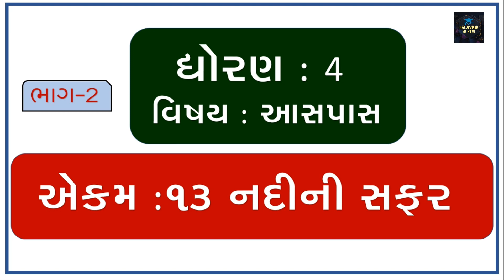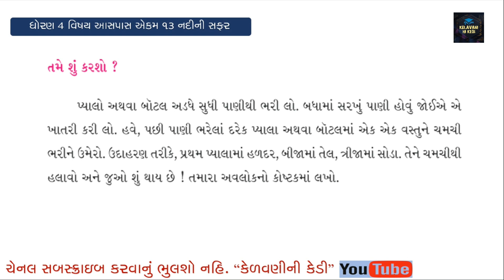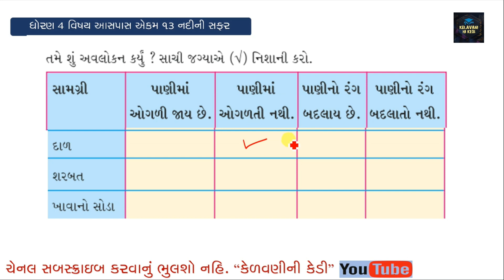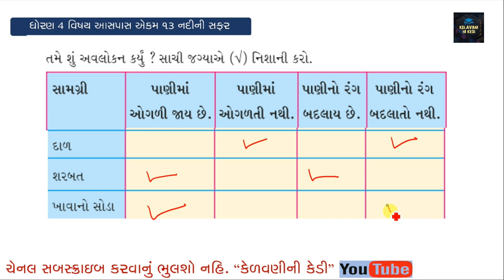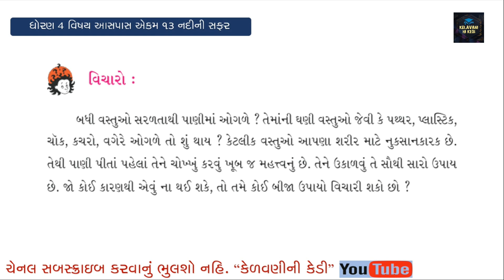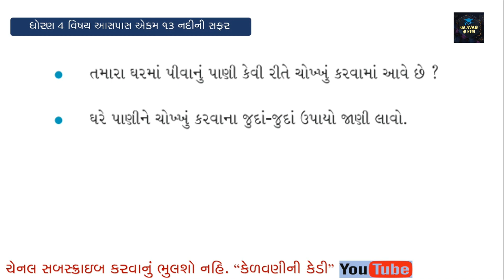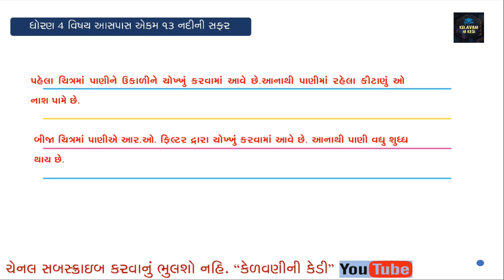ASPAS STD 4 ॥ EKAM 13 || NADI NI SAFAR || PART-2 ||આસપાસ ધોરણ 4 || નદીની સફર ॥ ભાગ - ૨